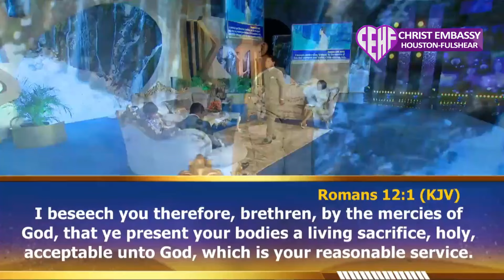THE WORD IS A SURE GUIDE